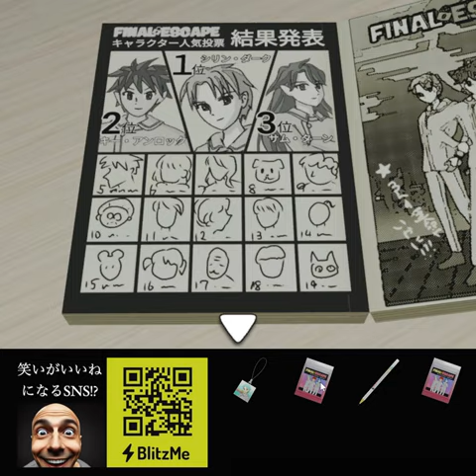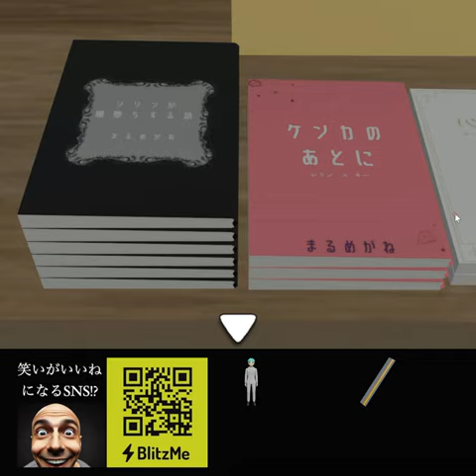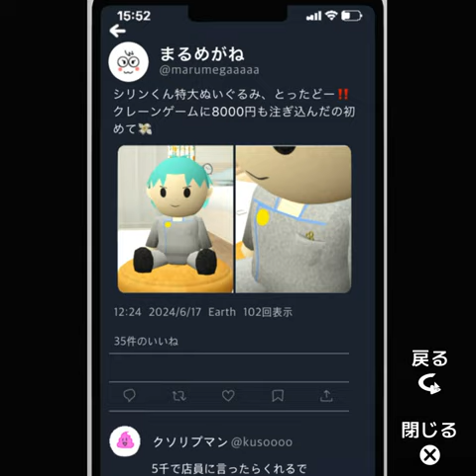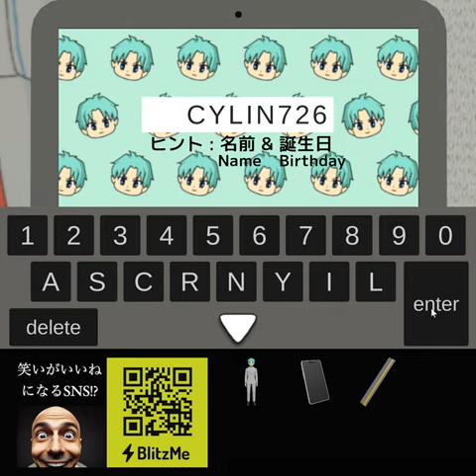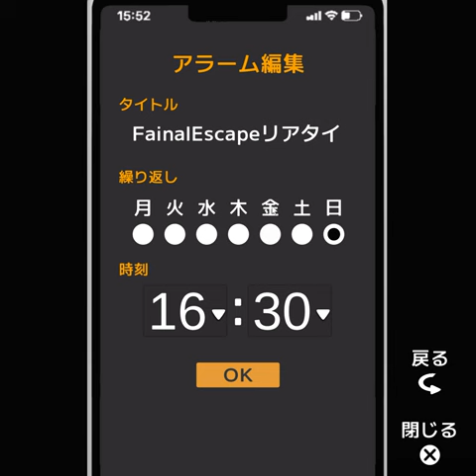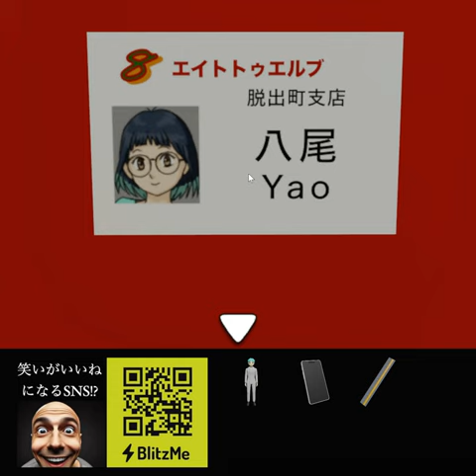[Wanco] Escape from Oshikatsu Onna's Room Walkthrough